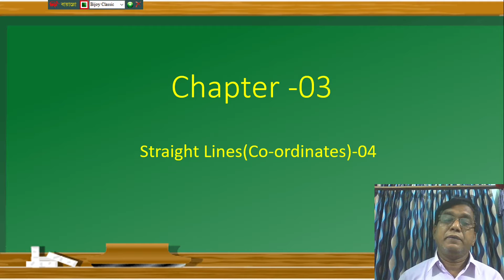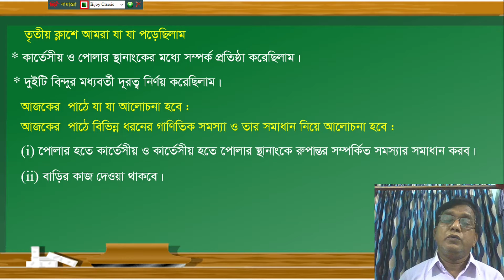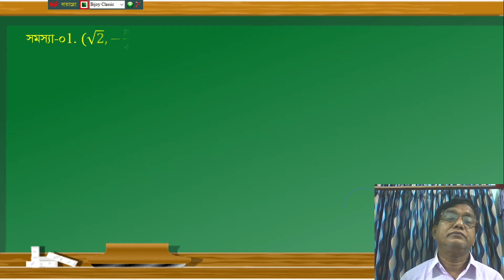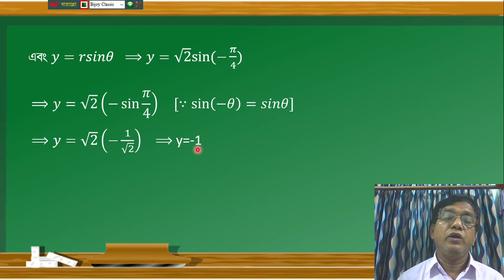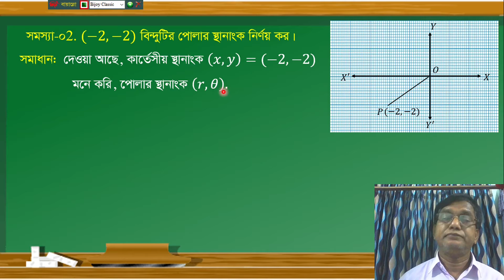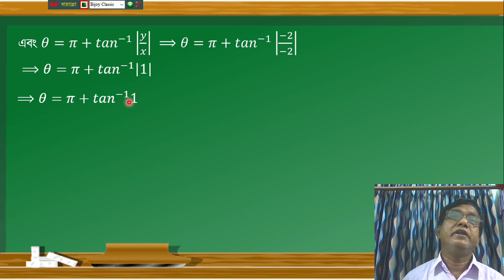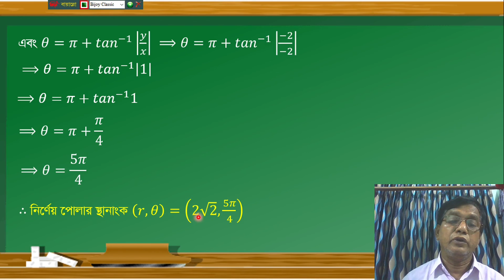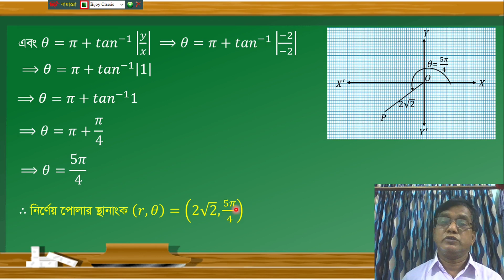Straight Lines( Co-ordinates-04)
This video is for the students of class XI & XII ( Group-Science). This module is on Higher Mathematics(Chapter-3).